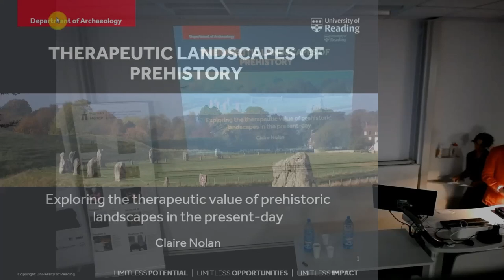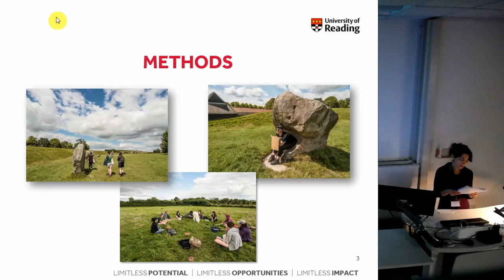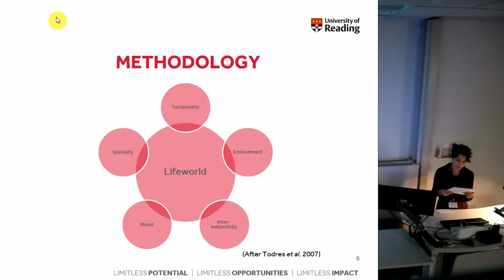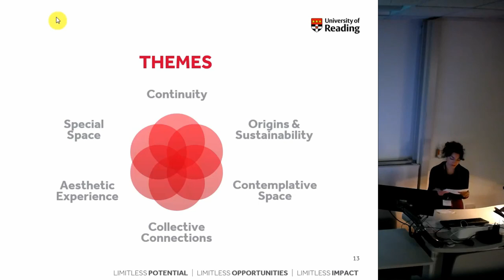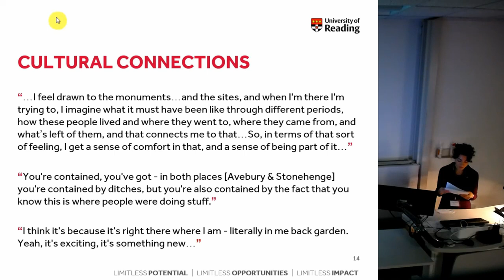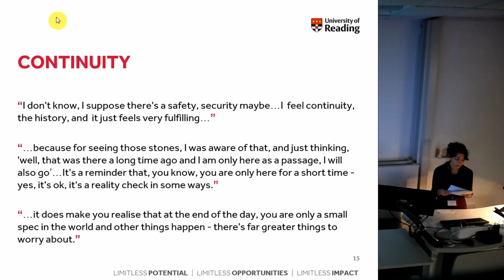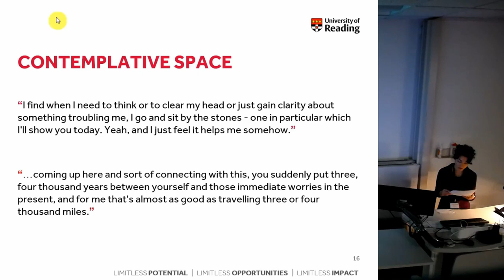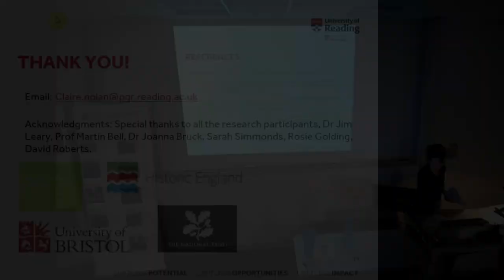Therapeutic Landscapes of Prehistory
In recent years heritage professionals and researchers in the UK have been called on increasingly to evidence the social value of the historic environment in terms of its impact on well-being (English Heritage 2014; Crossick and Kaszynska 2016). Previous research in this area has successfully demonstrated the well-being effects of heritage participation, particularly with regard to the promotion of social and human capital. However, proving somewhat more difficult to capture, the intrinsic value of the historic environment and its influence on individual well-being remains less well-understood. This paper examines these issues through a review of qualitative fieldwork recently undertaken in the Stonehenge and Avebury World Heritage Site and the Vale of Pewsey, Wiltshire, in order to further explore how individuals experience, interpret, and value these prehistoric landscapes, and how this knowledge can support the development of the historic environment as a therapeutic resource for others in the future. Drawing on preliminary results from semi-structured interviews with local residents, and reflective workshops with student and community groups, this paper considers some of the unique and fundamental ways in which the historic environment affects personal well-being.

Full title: Therapeutic Landscapes of Prehistory: Exploring the therapeutic value and potential of prehistoric landscapes for the present day

Claire Nolan (University of Reading)